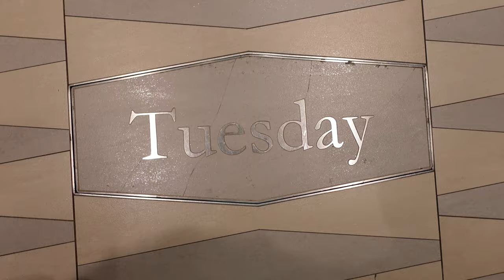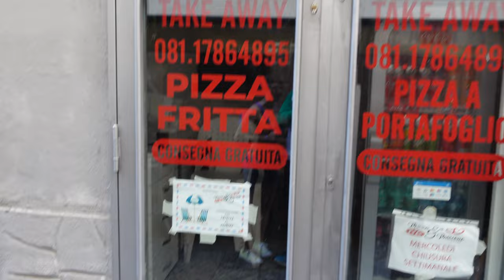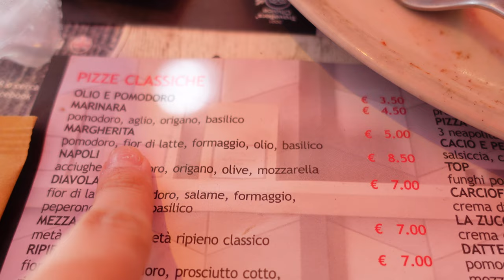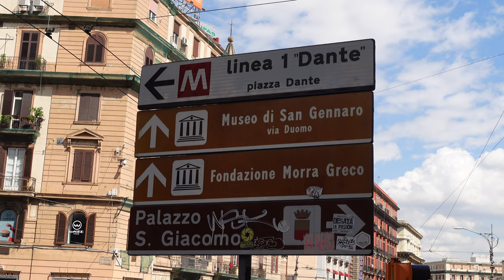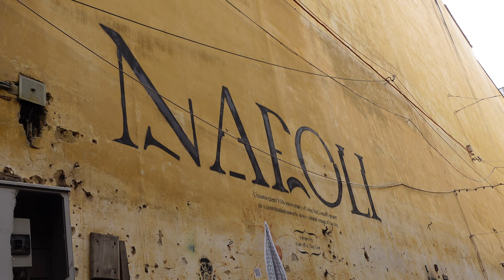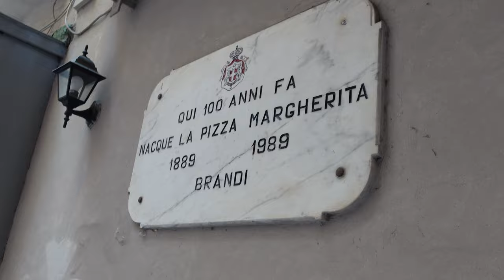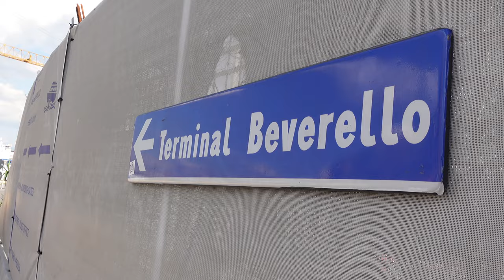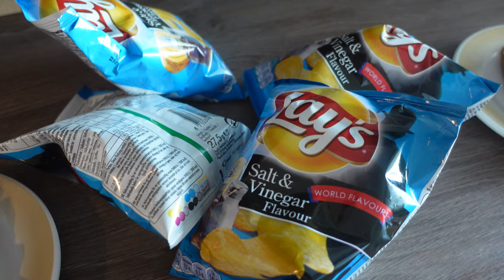Exploring Naples Italy! Visiting the Birthplace of Pizza & Christmas Alley!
Europe Trip Day 5
Date Filmed: September 20, 2022

Hello Happy Travelers!!

Welcome to our grand 10th anniversary trip! For the first time, we are traveling to Europe, and we are checking several bucket list items along the way! We are starting in Rome Italy, followed by a 9 night Mediterranean/Greek Isles Cruise onboard Odyssey of the Seas, and finishing in France to visit Disneyland Paris!

Welcome to Naples Italy, our first port of our Mediterranean cruise! Napoli is considered the birthplace of pizza, so you know what these pie lovers are doing today! While our first choice of pizzeria was closed for the day, our alternative location was absolutely DELICIOUS! You haven’t had pizza until you’ve had pizza in Napoli! We then made our way to Christmas Alley, a street completely dedicated to selling Christmas decor! After a few purchases, we made our way over to the spot that originated the Margerita pizza, and give thanks for the pizza we know and love today! Unfortunately, this location was closed as well, but we still had a blast! To top it all off, we ended the day with a spectacular sunset and sail away!

We hope this was helpful and fun for you! If you are interested in planing your own travels, we would love to assist you! As travel agents, our services are free to our clients, and we are here to help you with the planning and booking process! Happy Travels! 🛳🎉🎊